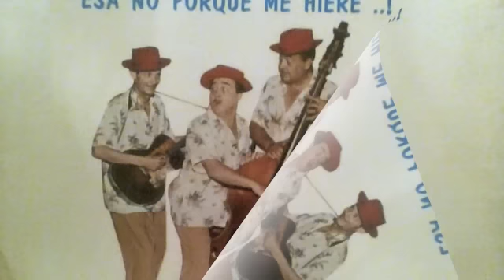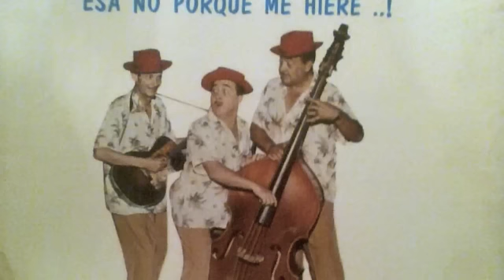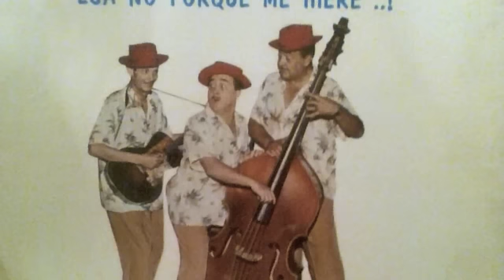LOS TEX MEX . Rosita Alvirez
DE LA EPOCA DE LOS SESENTAS , LOS TEX MEX FUE UN GRUPO Q CAUTIVO AL PUBLICO LATINO CON SUS CANCIONES Q HAN SIDO MUY POPULARES ANTES Y DESPUES D VERSIONES CON EL TOQUE HUMORISTICO Y PICARESCO EN ALGUNAS VECES , CON EL HUMOR " BLANCO ".EN ESA DECADA Y PERIODO EXISTIA UNA CRITICA Y SENSURA MUY EXTRICTA Q SU VOCABULARIO ERA MUY SANO Y SIMPLE. CON VERSIONES ORIGINALES COMO : EL CHOFER , EL POLLO , ETC . TODA CANCION Q ELLOS INTERPRETABAN LE PONIAN EL TOQUE DISTINTIVO. COMO SU NOMBRE LO DICE , ESTOS TRES TEJANO - NEXICANOS , SON DEL ESTADO DE TEXAS USA. SE PRESENTARON EN VARIAS PELICULAS DEL CINE MEXICANO , CON ARTISTAS DE RENOMBRE...